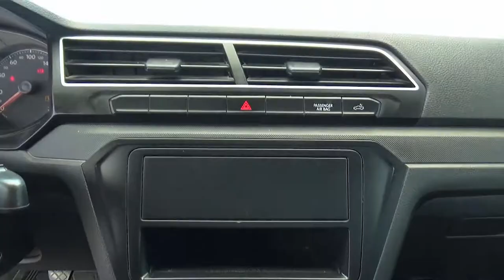Volkswagen / Saveiro / 2017- 1089